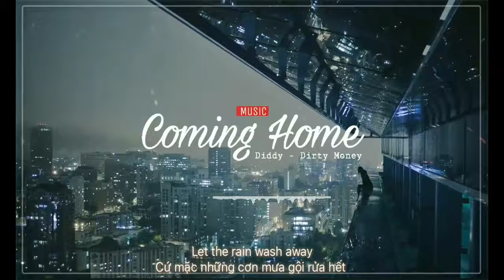Sự kết thúc và khởi đầu mới (Chi tiết dưới phần mô tả của Video và phụ đề)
Sau khoảng 7 tháng bận bịu thì hiện giờ mình đã dành lại đc 1 phần thời gian để có thể làm Video mới cho các bạn xem. Nên mong mọi người thông cảm cho mình, mình hứa sẽ làm Video thật hay để giúp mọi người  có được những giờ phút giải lao sau 1 ngày vất vả nhé! Mình cũng đã thành lập 1 kênh mới chuyên làm về PC Games nên các bạn hãy truy cập vào link này để theo dõi và ủng hộ mình nhé!

Mình xin chân thành cảm ơn các bạn vì đã ủng hộ mình suốt 6 năm qua và trong tương lai, thân gửi tới các bạn những điều tốt đẹp nhất!